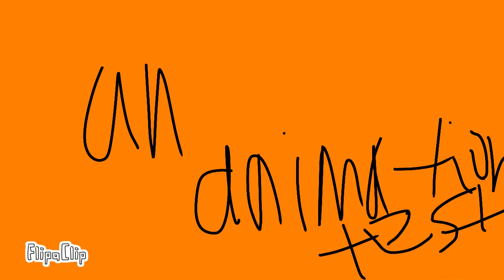MERRY CHRISTMAS ALSO A LITTLE ANIMATION(not finished)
HOPE EVERYONE HAS A LOVELY CHRISTMAS AND CHELEBRATES
sorry about not geting the animation finished ^w^ anyways hope u all enjoy
this is a practice animation by the way